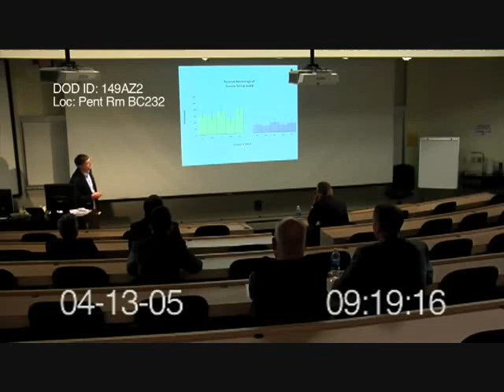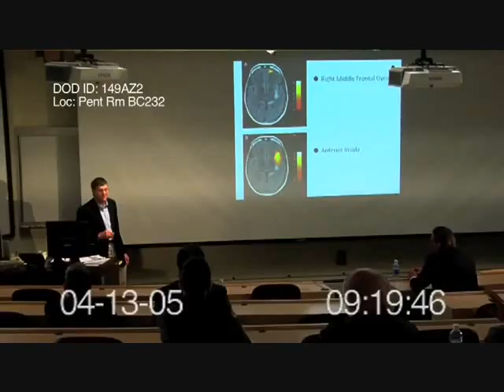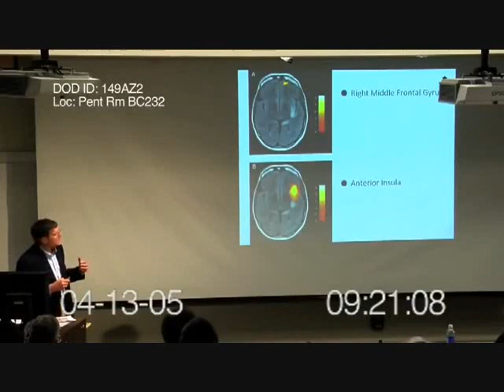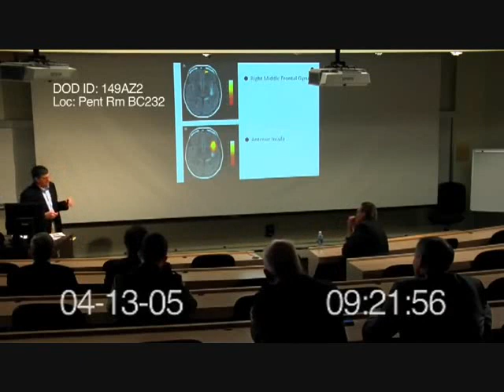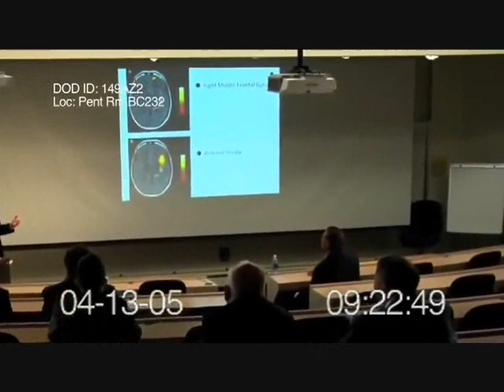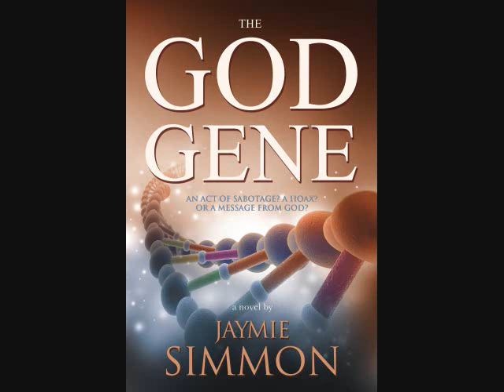A vaccine to kill God in your brain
If you curse, belittle or are rude in your comments or messages to me or anyone on this channel you WILL BE BLOCKED AND BANNED! Do not try to push your own beliefs on me or anyone does that on your own channel I am not coming on yours! I will BAN YOU!!